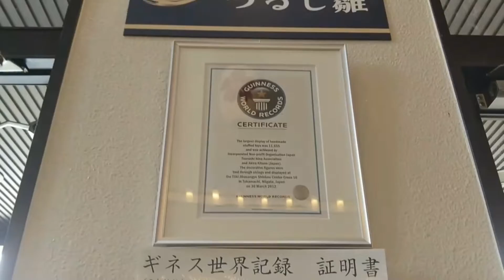The hanging doll decorations（ Michi no Eki Cross Ten ,Tokamachi,Niigata）つるしびな（クロステン、新潟県十日町市）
We visited the roadside station Crossten in Tokamachi City, Niigata Prefecture.
This place has one of the world's largest number of the hanging doll decorations, which is registered in the Guinness Book of Records.

It is said that the hanging dolls were first introduced in the Edo period (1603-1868).
At that time, Hina dolls were very expensive and hard to obtain for most families.

Therefore, mothers, grandmothers, and even neighbors began to make small dolls out of crepe and other fabrics to wish for the safe growth of their children. The origin of the hanging doll decorations is that they were brought together and hung in a single place.

hanging doll decorations were made with everyone's thoughts and feelings filled in.
They were very important as precious good luck charms for babies.

新潟県十日町市にある道の駅「クロスステン」に行ってきました。
ここには、ギネスブックにも登録されている世界最大級の吊るし雛が飾られています。

つるしびなが登場したのは、江戸時代（1603～1868）といわれています。
当時、雛人形は非常に高価で、一般の家庭で手に入れることは困難でした。

そこで、母親や祖母、さらには近所の人たちが、子どもの無事の成長を願って、縮緬（ちりめん）などの布で小さな人形を作ったのが始まりとされています。それらを一堂に集めて飾ったのがつるしびなの由来です。

つるしびなは、みんなの想いを詰め込んで作られたもの。
赤ちゃんの大切なお守りとして、とても大切にされていたのです。